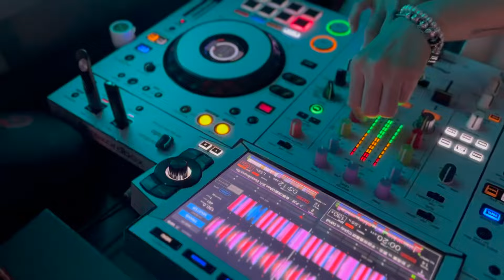EMERGENCY 文文 DJ ANN CC BOUNCE BOOTLEG TIKTOK VIRAL DANCE 2024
EMERGENCY TRENDING 2024 DJ ANN CC BOUNCE BOOTLEG TIKTOK VIRAL DANCE 2024